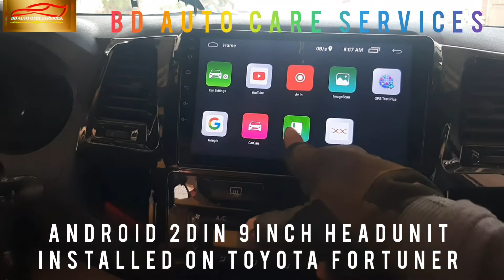Android 2din 9inch headunit installed on toyota furtuner